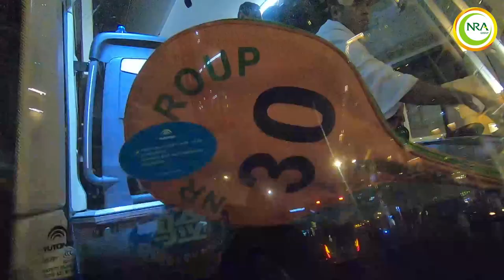GROUP 22 NOVEMBER 2023 MAD - MAK BERSAMA UST HANAN LOP - UMRAH